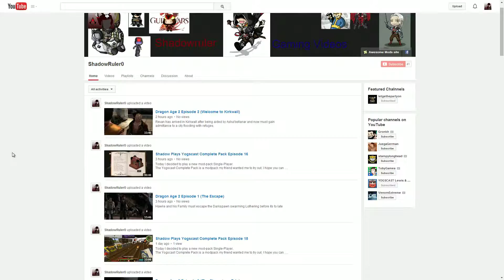Infamous Second Son and Watchdogs Live-stream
This is just a notification of my Livesteam coming in about 1 hour
I will be hopefully playing Infamous Second Son and Watchdogs
at about 4:00 PM PST